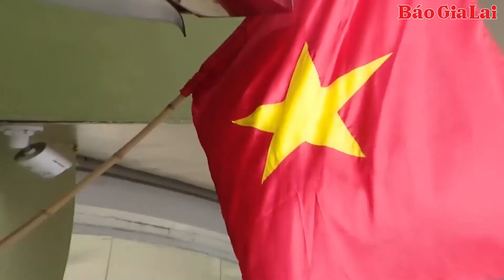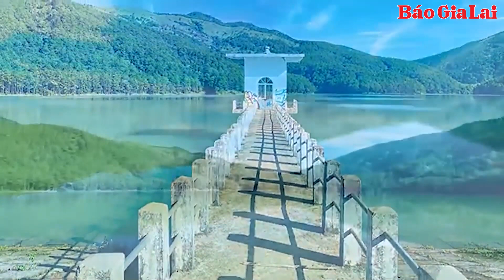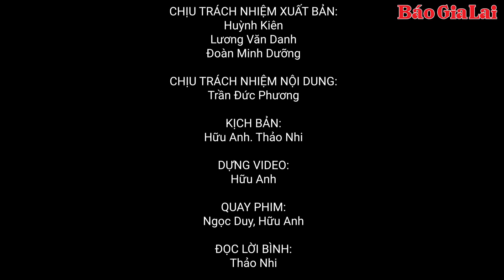Đi đâu chơi vào ngày Quốc khánh 2-9?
Lễ Quốc khánh 2-9 là dịp mà mọi người sum vầy bên gia đình và cùng chung vui trong ngày lịch sử của dân tộc. Đặc biệt đối với những bạn trẻ, việc tìm kiếm địa điểm lý tưởng để dã ngoại và lưu lại ký ức đáng nhớ với bạn bè đang là nhu cầu. Còn bạn, dịp lễ này bạn đi đâu?